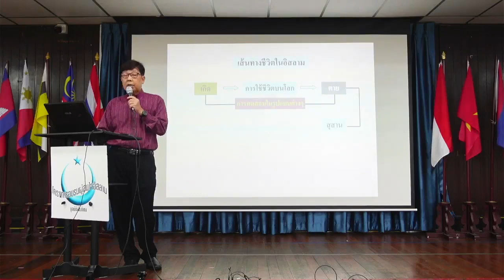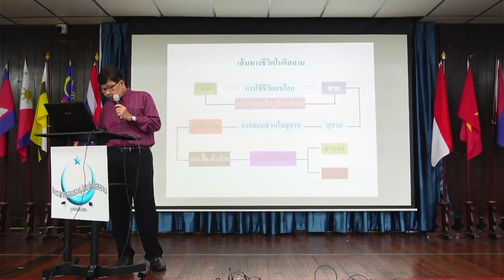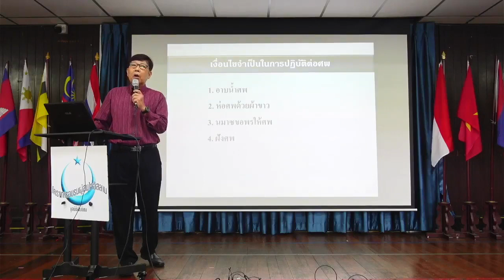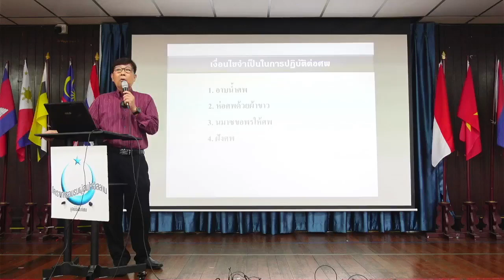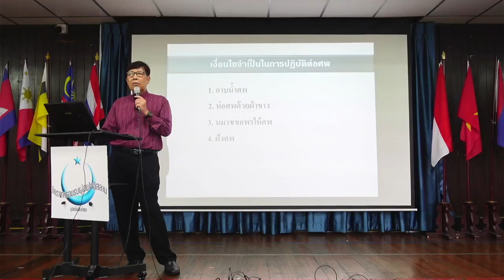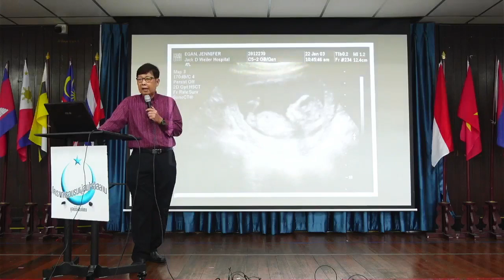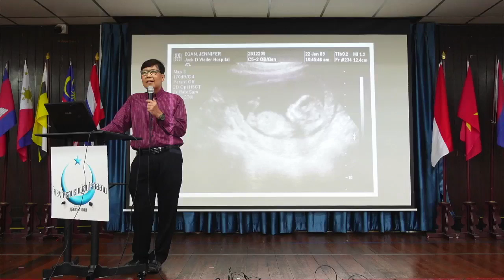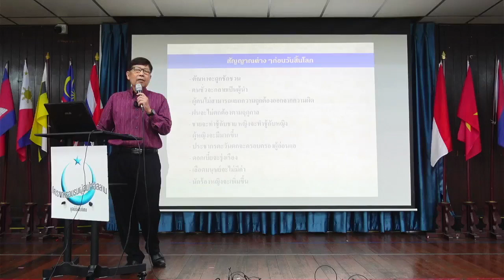ความตายและการฟื้นคืนชีพ | อบรมอิสลามขั้นพื้นฐาน รุ่นที่ 4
LIVE : ความตายและการฟื้นคืนชีพ
วันอาทิตย์ที่ 1 ตุลาคม 2566โดย อาจารย์บรรจง บินกาซัน
ความตายไม่ใช่จุดสิ้นสุดของชีวิต มุสลิมเชื่อว่าทุกคนต้องประสบกับความตาย และทุกคนต้องฟื้นคืนชีพอีกครั้ง เพื่อตัดสินความดีและความชั่วที่ทำไว้ จำแนกความเป็นผู้ศรัทธาและปฏิเสธศรัทธา ปลายทางสุดท้ายมีอยู่สองที่คือสวรรค์และนรก